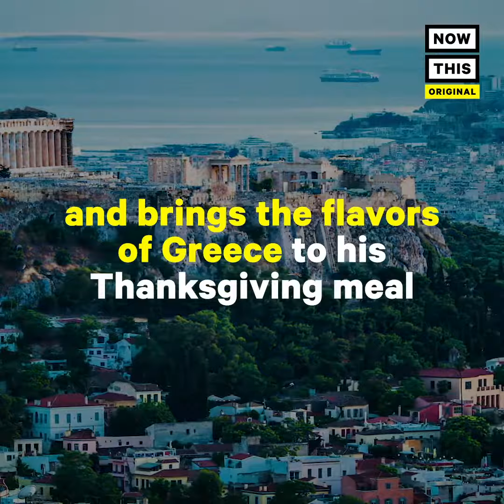Thanksgiving Helps Greek Chef Dionisis Liakopoulos Remember Home | NowThis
By bringing Greek flavors to his cooking, Thanksgiving helps chef Dionisis Liakopoulos remember home.

'For me like now that I feel like coming close to Christmas, I feel kind of emotional. I feel like ok next year I’m going to be with my family and I’m going to cook for them. Hopefully they will be well.'

Thanksgiving helps this Greek chef remember home. Chef Dionisis Liakopoulos came to the New York in 2013. He hasn’t spent time with his family in many years because he has been traveling the world as a chef. Thanksgiving can be an emotional time for him but he’s found a family away from home to celebrate with and brings the flavors of Greece to his Thanksgiving meal.

Liakopoulos says Thanksgiving food is very similar to the holiday food in Greece. Like chestnuts, rosemary, pine nuts, cranberries, raisins, red wine, cinnamon, and nutmeg.

'Write down those spices as I see it, I see Christmas,  I see Thanksgiving, and I see memories.' Cinnamon is a smell and flavor that helps him remember his grandmother. 'She used to make a roasted pork in the oven with roasted potatoes, she put like cinnamon. So as you walk in the house, the house would smell like cinnamon.'

Liakopouolos cooked his first Thanksgiving dinner himself. There was a turkey and the familiar classics but for his stuffing he usually doesn’t use bread. It’s more of a Greek stuffing with a ground beef base which is then mixed with chestnuts, pine nuts, Corinthian golden raisins, herbs, roasted garlic, and homemade gravy. The turkey is brined with honey, rosemary, peppercorns, and garlic. He also uses balsamic vinegar in his sweet potatoes and prosciutto is served as an appetizer.

'And we are just gonna cook everybody whatever he feels to. It doesn’t matter to me just turkey or this one. Whatever you up to bring to the table, you share because it’s all about sharing that day.'

Liakopoulos says he was most surprised by people’s kindness on Thanksgiving especially since New York is usually a busy and stressful place. 'Everyone on that day was someone else. I see their good heart, their good willing'

Thanksgiving dinner is a way for Liakopoulos to show people that he cares, 'The first thing that you need to cook is your soul, your heart, your passion. If you are not cooking those things first you’re never going to have a nice result or really good food.'